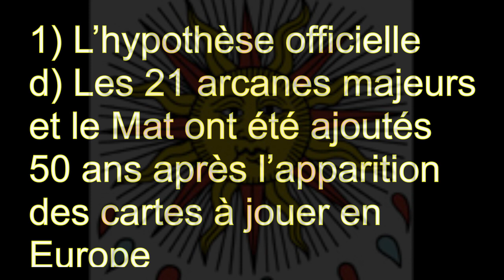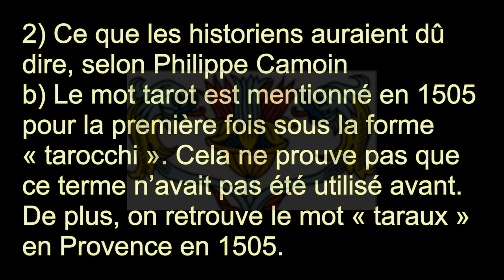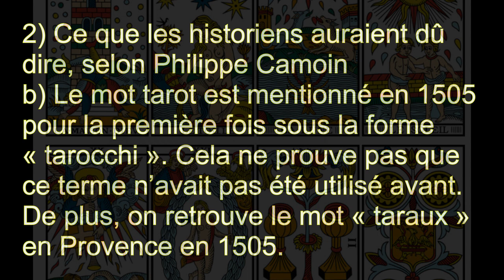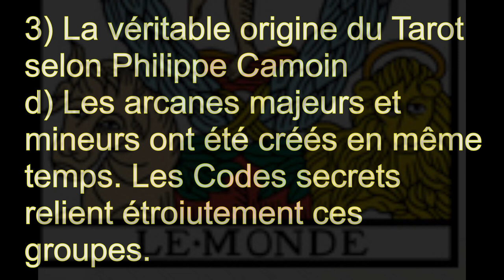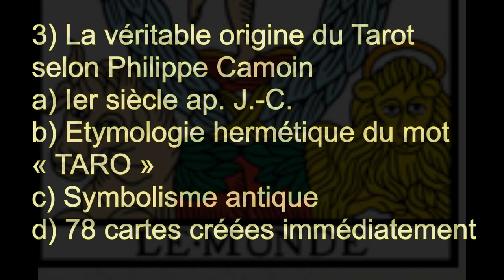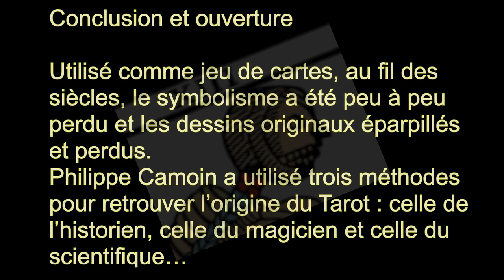A l'origine du tarot de Marseille...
Présentation de l'hypothèse du tarologue Philippe Camoin, qui réfute la théorie officielle de l'origine italienne des cartes, au XVe siècle.